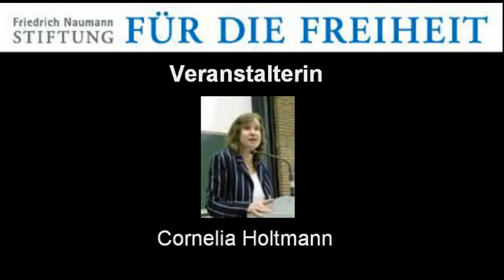1. Teil von der Gruppe "Verrückt Verwegen und von Drüben"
1. Teil der Rahmengestaltung zur Podiumsdiskussion mit Freya Klier in Wießbaden. Veranstalter war die Friedrich Naumann Stiftung für die Freiheit.
Unter dem Motto "Verrückt, Verwegen und von Drüben" trat der Verlag mit Auszügen aus seiner Ost West Show auf. Appelatorin war Ines Andrea Seemüller, die die Gründung eines Vereins "Freunde der Freiheit" initialisiert hat und heute Vorsitzende ist.